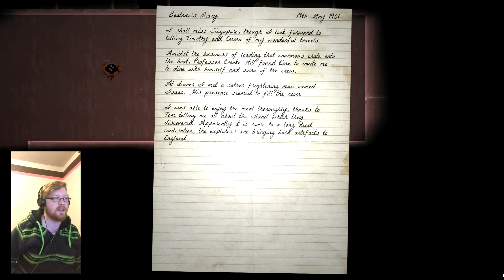"What the F**K is that?!?" Reveal the Deep - Chapter 1 - Episode 2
Here is Episode two from the series REVEAL THE DEEP! Sit back, get an nice blanket, and some food. Now enjoy the terrifying evil that is being underwater stuck in a ship with some creature.

(Outro)

Electro-Light's Social Media!

Distrion's Social Media!